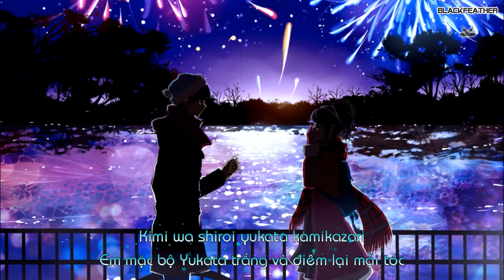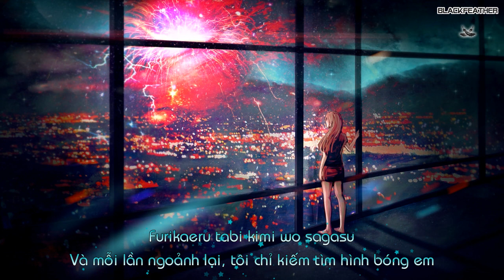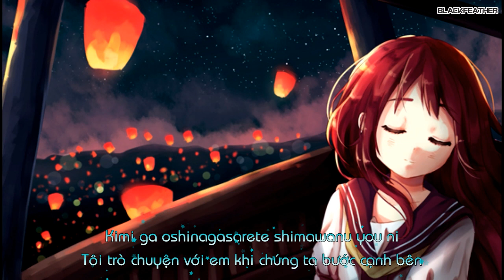[ Lyrics + Vietsub ] Hanabi - Pháo hoa || Maiko Fujita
Dịch bởi IMY.
Once I have received your message and determined you are the owner of this content, I will remove it immediately. Thank you!
❖ Like, bình luận hay chia sẻ đều ok hết :)))
❖ Mọi thắc mắc và đóng góp ĐÚNG cho bản dịch luôn được hoan nghênh.
❖  KHÔNG ĐĂNG NGUYÊN VIDEO ĐI CHỖ KHÁC, ĐẶC BIỆT LÀ FACEBOOK. MƯỢN LỜI DỊCH NHỚ GHI NGUỒN.
Tìm hiểu thêm về lễ hội mùa hè trong bài hát tại đây